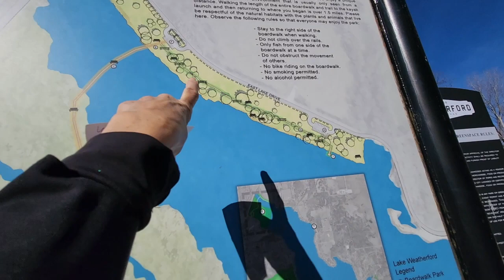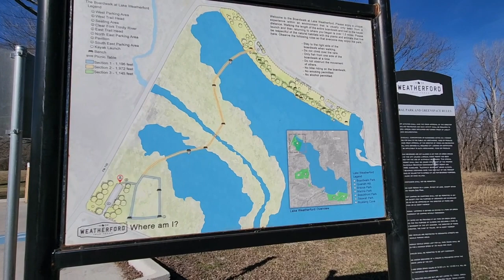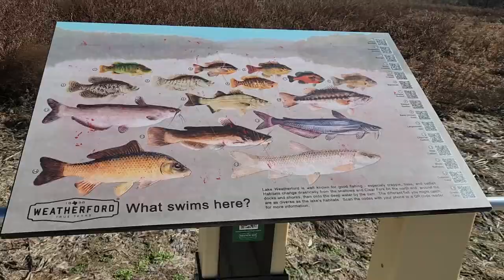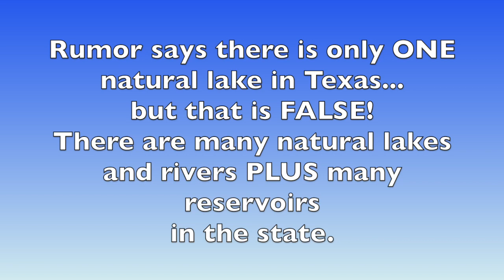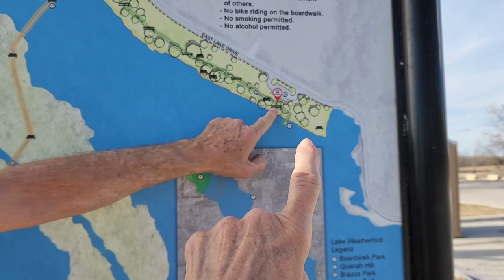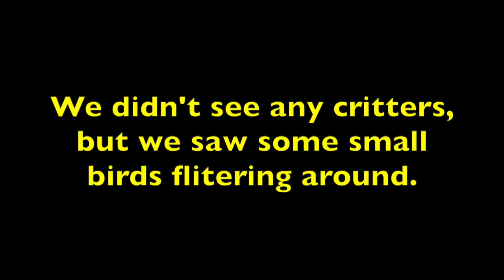YR 6: Walking on Lake Weatherford, TX USA's Longest floating boardwalk!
We've been in the same area for over 2 months and REALLY needed a change of scenery.  Since we are still filling in a church vacancy, we looked for places we could leave the RV behind and do a day trip.  The pictures of the longest floating boardwalk on beautiful Lake Weatherford looked awesome! Let's go!!

FREE APP for free camping:  freecampsites.net

FILMED WITH: Samsung S22 Android smartphone

ABOUT US: Gary is a retired pastor who occasionally "un-retires" to help fill a church vacancy as an Interim Pastor.  I am Orlene, his wife and helpmate and Video Creator.  We have family all over the USA and in British Columbia, Canada.  So in August of 2017, we went out in faith and bought a used 1998 Dodge Ram 2500 pick up and a used 2000 Jayco Eagle 5th wheel we named "Faith" and began our adventure!  We live FULL -TIME in our tiny house on wheels and LOVE it!!  Travel with us through this beautiful country, meet wonderful people, learn how to care for your RV, tips and hacks to live comfortably in a tiny house, the improvements we are making to our RV HOME, how to stay healthy on the road, enjoy retirement and the amazing stories of how our faith has helped us through many of life's situations!!